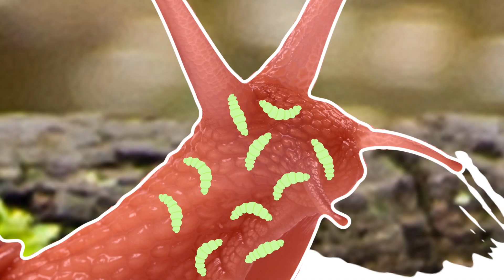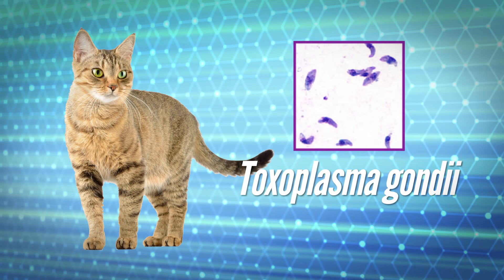Attack of the Zombie Parasites!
Did someone say BRAAAAAINS…?
↓ More info and sources below ↓

Shows like The Walking Dead are full of hungry, mindless, surprisingly fleet-footed armies of brain-eating zombies. Could they actually exist? Are zombies real? Well, maybe if you're talking about zom-bees! This week I introduce you to some of nature's strangest mind-controlling parasites, who make zombies of the natural world. This one will make your brain tingle. That's just the awesome science, though… not a parasite. Promise!

An entire issue of the Journal of Experimental Biology dedicated to parasitic control of hosts